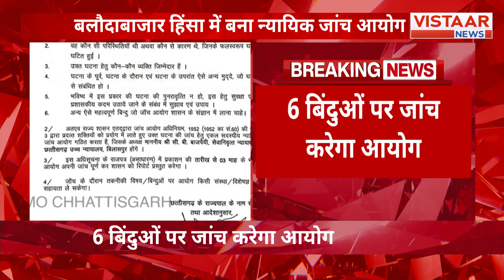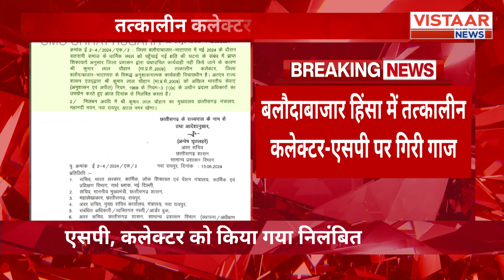By Election के लिए BJP ने घोषित किया प्रत्याशी, कांग्रेस से BJP में आए Kamlesh Shah बने उम्मीदवार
Amarwara By Election के लिए BJP ने घोषित किया प्रत्याशी । कांग्रेस से बीजेपी में आए Kamlesh Shah को बनाया उम्मीदवार

 BJP has announced Kamlesh Shah as their candidate for the Amarwara By-Election, transitioning from Congress to BJP to contest in the election.